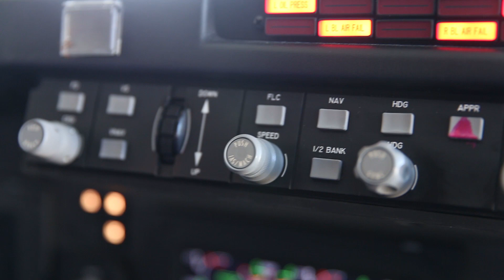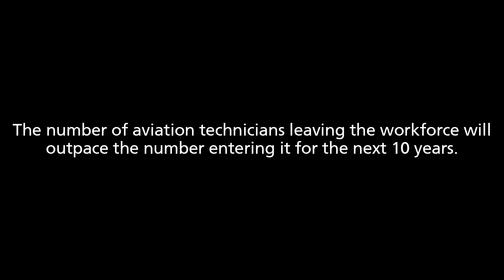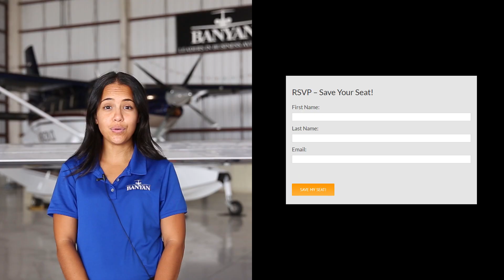Aviation Career Day 2019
Would you like to learn how you can start a rewarding and lucrative career in aviation?

Aviation is looking at an “unprecedented” demand for 790,000 pilots over the next two decades and 754,000 new maintenance technicians. It also forecast a combined demand in the business aviation and helicopter sectors alone for 155,000 pilots and 132,000 maintenance technicians over the next 20 years.  [Source: Aviation Week Network]

You're invited to join us to meet and speak with over 15 south Florida flight schools and colleges.  This is a free event, but we do request that you RSVP.